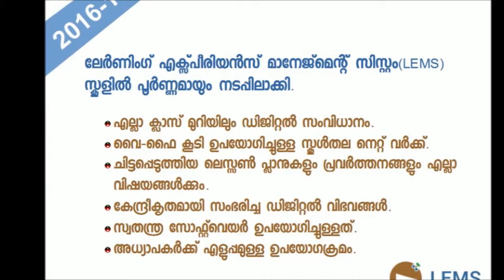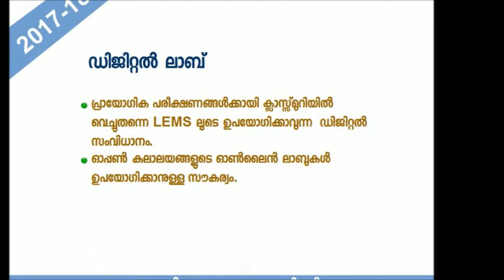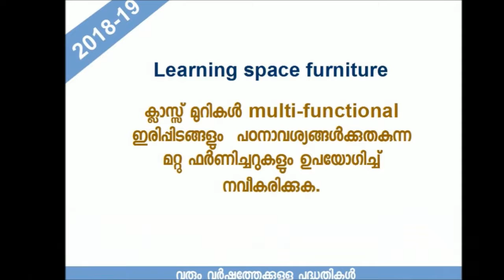AUPS Manissery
A public school in Manissery (Palakkad District) transforming to a center of quality education with clearly planned road map and milestones.